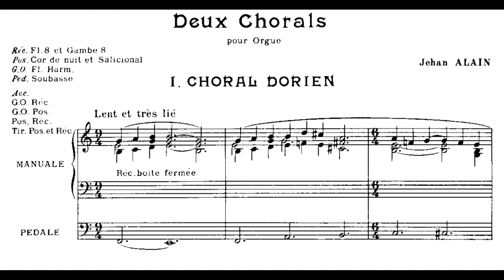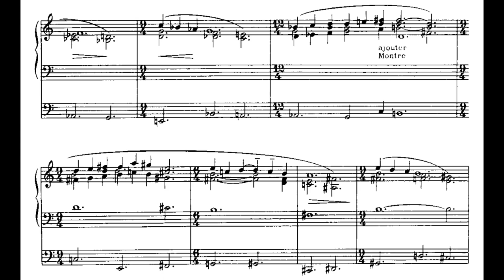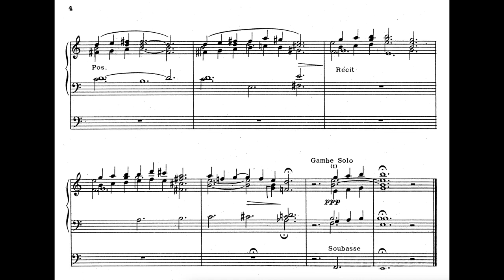Choral Dorien from Deux Chorals pour Orgue by Jehan Alain (1911-1940)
Choral Dorian from Deux Chorals pour Orgue by Jehan Alain (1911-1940)